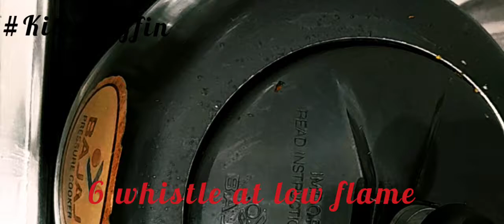Mutton curry |Mutton masala Gravy|kittu Tiffin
Eid special  mutton curry

serving  3

Ingredients
For masala  paste
cashew 6 no.
whole red chilli  3 no.
Cinnamon 1 no.

Roaste 3 minutes  at low flame
grind coarsely and mix with

grind fine paste

For Gravy

Cook 5 minutes  at high heat

Add Turmeric  1/4 tsp
Kashmiri mirch powder 1 Tsp
Fry for 3 minutes  dry masala

Add crushed fried onion 2 medium size

Add water as required

close the pressure cooker lid and cook till 5 whistle

open lid and enjoy the mutton  curry